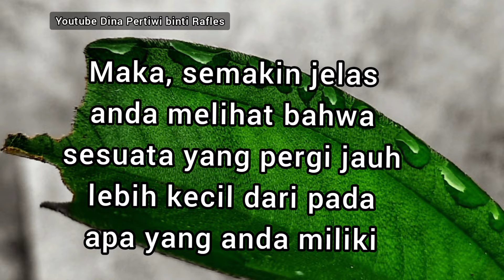TAKDIR @dinapertiwibintirafles muhasabah indonesia instagram motivation sukses takdir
semoga takdir kita indah